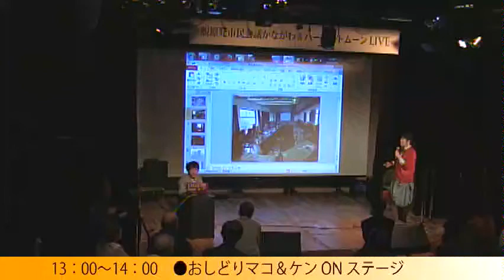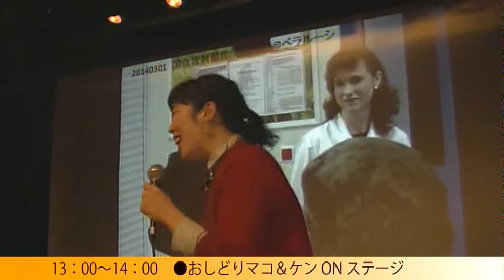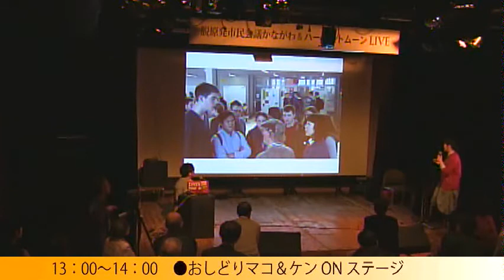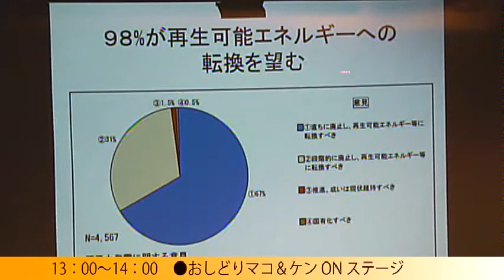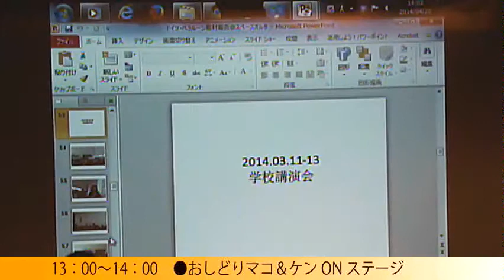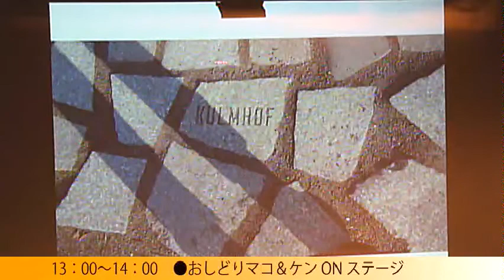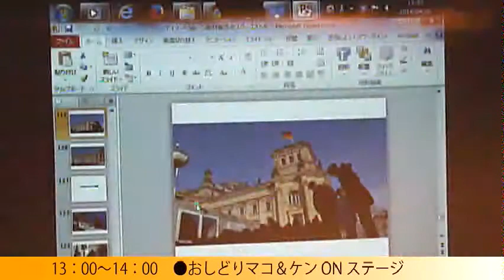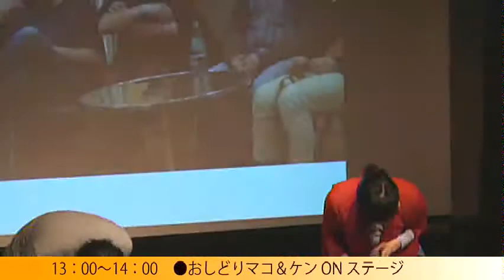おしどりマコ: ドイツ・ベラルーシ訪問談4/20@脱原発市民会議かながわ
4/20 おしどりマコ＆ケン ON ステージ@脱原発市民会議かながわ